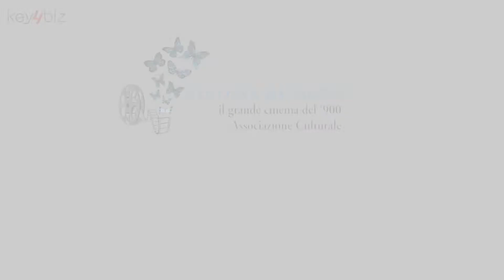"Visioni e Illusioni" - Guido Barlozzetti intervista Alberto Crespi